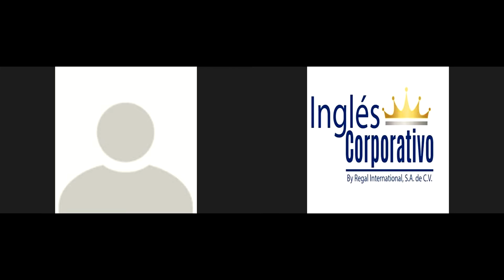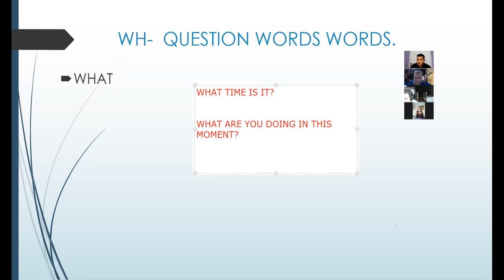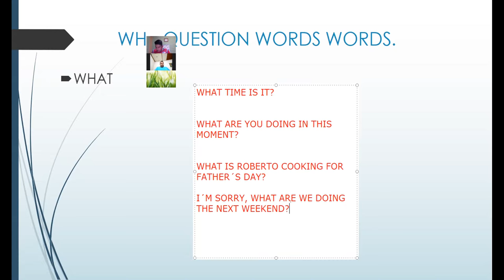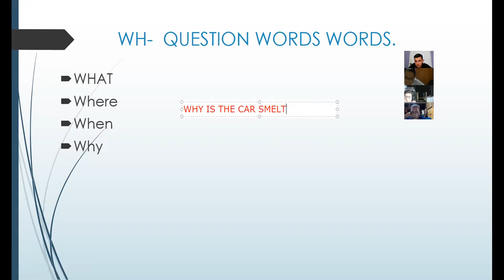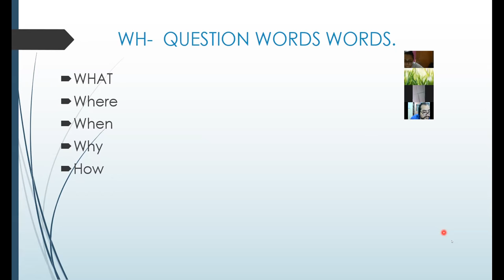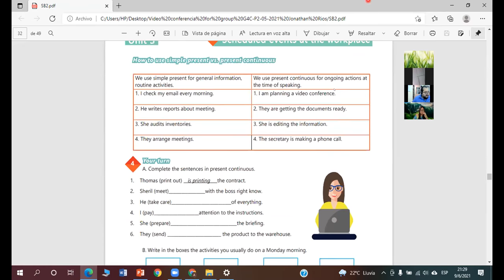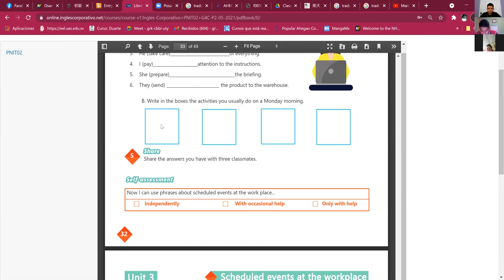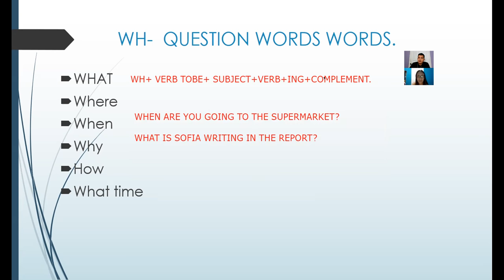Ingles Corporativo-Videoconferencia #13 Present continuous wh-questions.